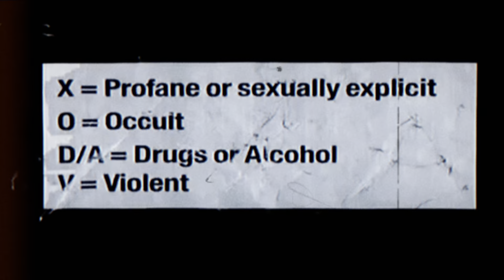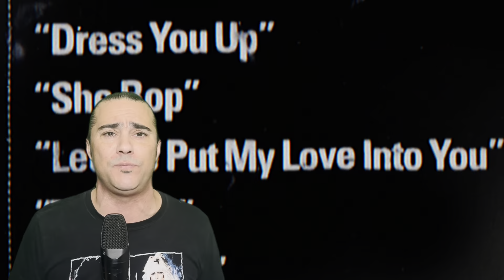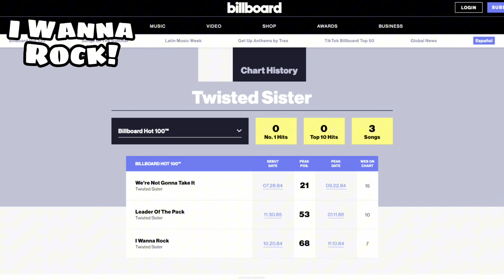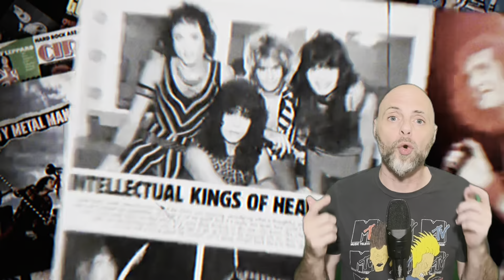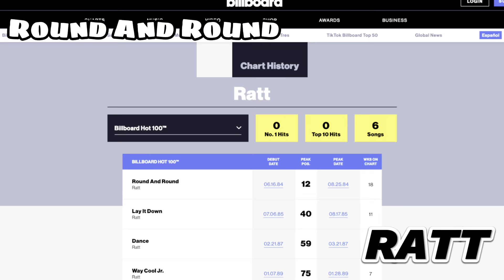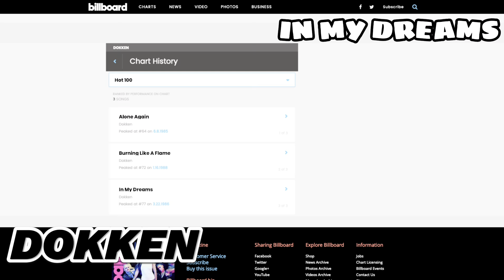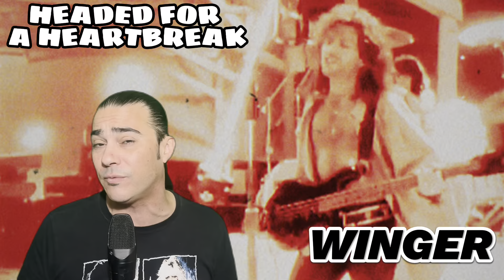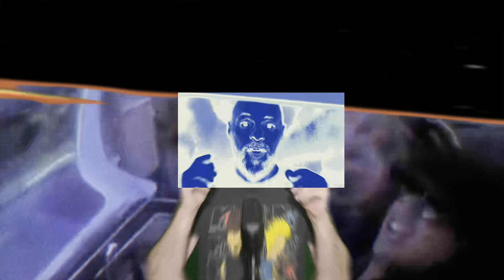How These 80's Two Hit Wonders Changed Music Forever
The 1980s were a golden era for heavy metal, a time when the genre exploded into the mainstream and became synonymous with the rebellious spirit of the decade. While many bands from this era produced extensive catalogs of hits, some became known for a select few anthems that have endured as defining tracks of the genre.
These "two-hit wonders" managed to capture the essence of 80's metal in just a couple of songs, leaving a lasting impact on the music scene. From the rebellious rallying cries of Twisted Sister to the anthemic hooks of Quiet Riot, Ratt, Dokken, and Winger, these bands delivered powerful tracks that continue to resonate with fans decades later.
So kick back and get your spandex on while we explore five of the most iconic two-hit wonders in heavy metal from the 1980s, each with its own unique story and contribution to the genre that changed the landscape of music forever.

00:00 Introduction
00:54 Twisted Sister
01:37 We’re Not Gonna Take It
03:56 The “Filthy Fifteen” List
04:42 I Wanna Rock
07:14 Quiet Riot
07:33 Cum On Feel The Noise
08:00 Slade
09:24 Bang Your Head (Metal Health)
11:53 Ratt
13:17 Round And Round
13:45 Milton Berle Folklore
15:23 Lay It Down
18:07 Dokken
19:04 Alone Again
19:35 In My Dreams
21:28 Winger
22:40 Seventeen
24:33 Headed For A Heartbreak
25:01 Beavis And Butthead Controversy
28:07 How These 2 Hit Wonders Changed Music Forever Wrap Up
29:06 Subscribe and Like our Channel
29:20 Coastlinemall.com T-Shirt Sale

Coastlinemall.com the exclusive home of Crash Course Metal DVD's. Don't miss out on the headbanging action! Visit us today!Browse our vast collection, from the latest movie releases to the trendiest fashion must-haves.